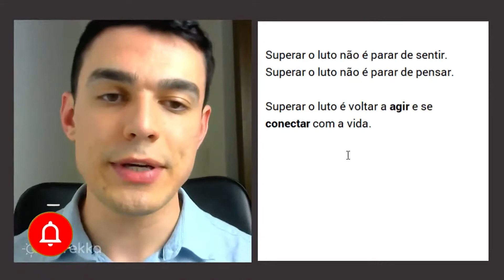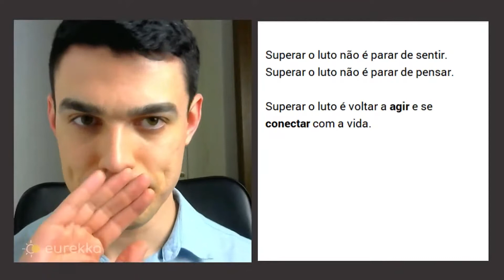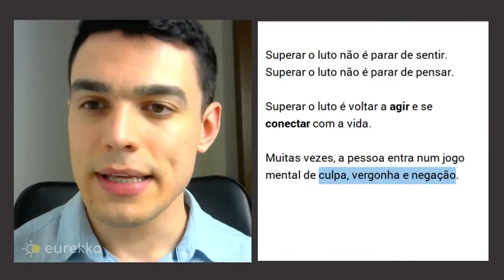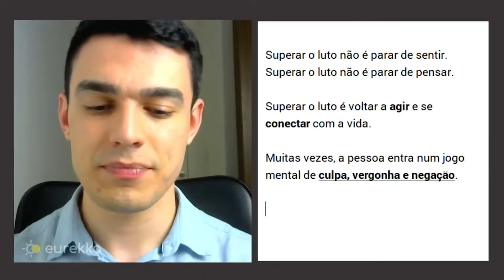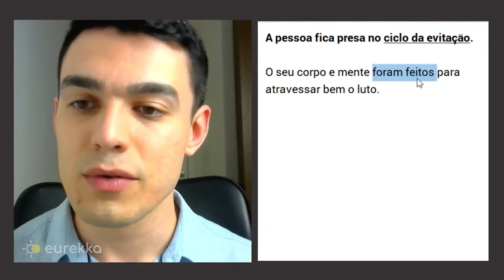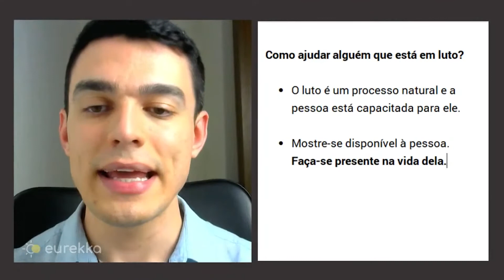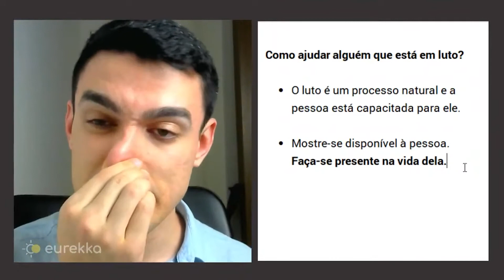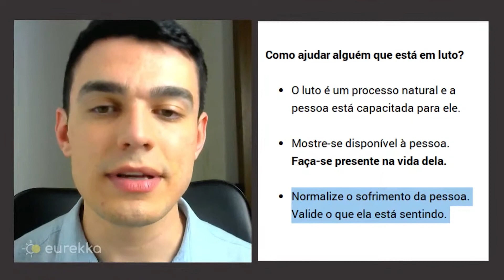Como lidar com o LUTO?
Aviso: O conteúdo disponibilizado é de natureza educativa e informativa, destinando-se ao esclarecimento de dúvidas relacionadas à saúde mental, diagnósticos e tratamentos. As informações contidas no vídeo não substituem consultas e avaliação realizada por profissional devidamente habilitado, bem como não se destinam ou não devem ser interpretadas como diagnóstico, recomendação de plano de tratamento, muito menos prescrição de medicamento. Em caso de dúvida, consulte profissional habilitado para demais orientações.